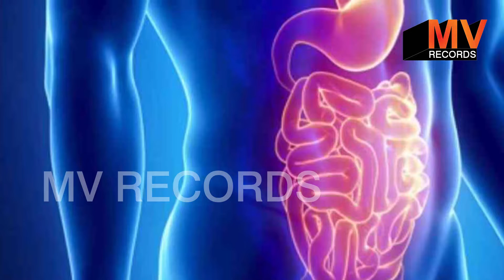एलोवेरा के फायदे और उपयोग || Benefits and uses of Aloe Vera